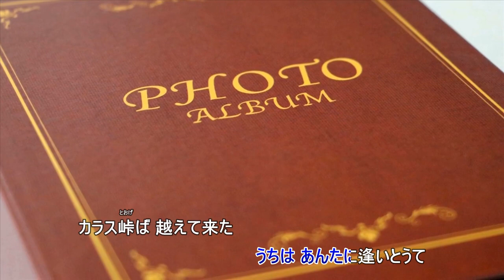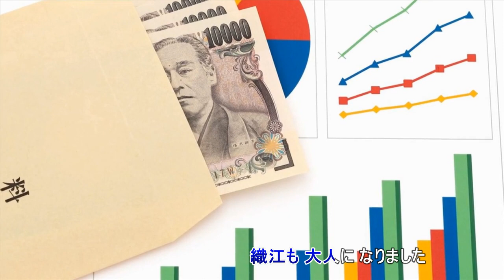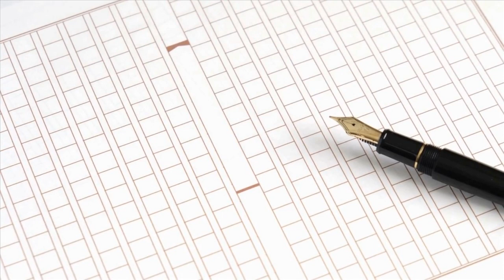織江の唄（尺八のみです）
作詞　五木寛之　　　　　作曲　山崎ハコ